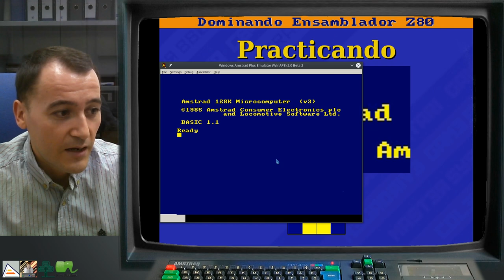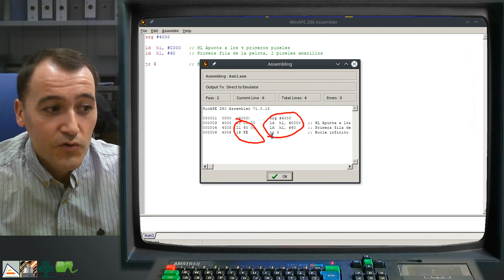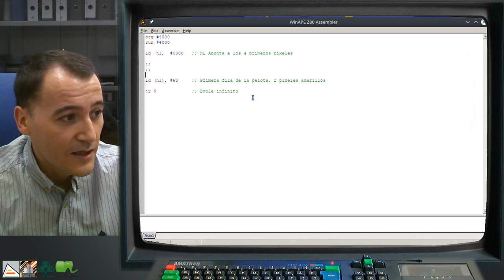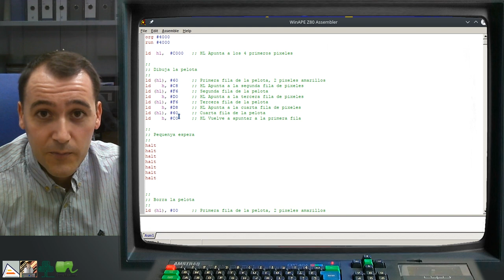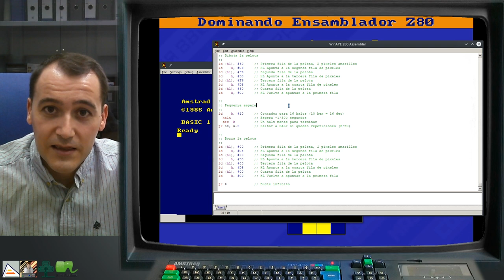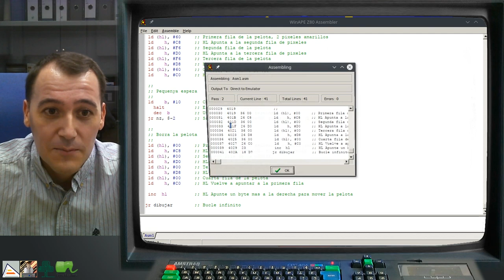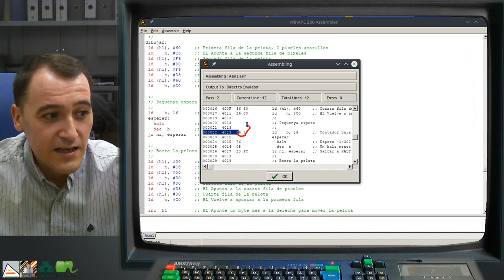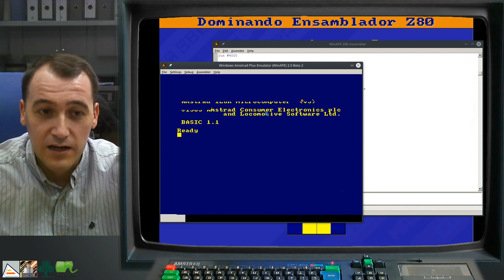[DEZ80 3.P04] PRÁCTICA: Animaciones con movimiento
A través de un ejemplo práctico se explican muchos detalles básicos importantes de la programación en ensamblador con el editor de WinAPE. Se explican errores comunes, el funcionamiento básico del ensamblador línea a línea, el uso de directivas ORG y RUN, el uso del símbolo $, la detección y corrección de errores y el uso de etiquetas. Se incide mucho en el funcionamiento de la conversión de ensamblador a código máquina.